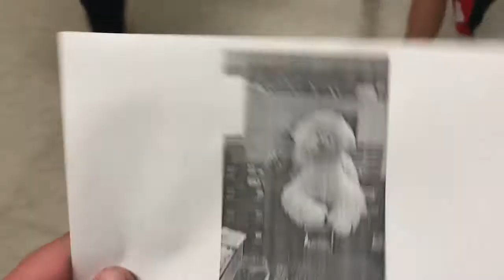GYM GAINS!!! (feat. Sarah Hoffman, Jake Dow etc.)